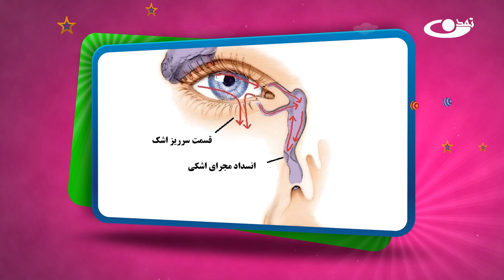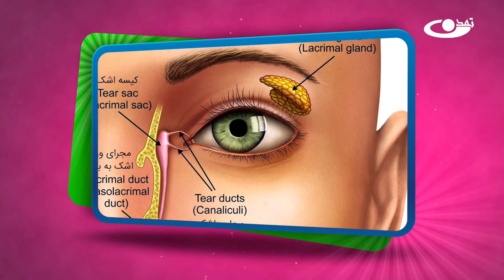چرا ما گریه می کنیم؟– کودک و نوجوان 5.9.1401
موضوع برنامه:  چرا ما گریه می کنیم؟
نام برنامه: کودک و نوجوان
تاریخ نشر :5.9.1401
همه ما همیشه در ذهن ما سوالات است که باید به آن ها پاسخ داد شود. مخصوصا کودکان که ذهن شان پر از سوالات بی جواب است پس در این برنامه ما  به سوالات که شما کودکان و نوجوانان عزیز از ما می پرسید پاسخ می دهیم با ماهمراه باشید .
برنامه کودک نوجوان یک برنامه آموزشی و تفریحی کودکانه میباشد که ما در این برنامه به آموزش کاردستی، رسامی ،کارتون های تفریحی،  و نشر عکس های زیبا شما عزیزان می پردازیم .و در کنار آن به مسایل هدف گذاری، تصمیم گیری، وشخصیت سازی  برای کودکان و نوجوانان می پردازیم.

آدرس سایت و شبکه های اجتماعی ما:
است.